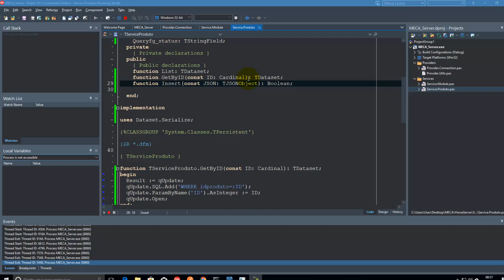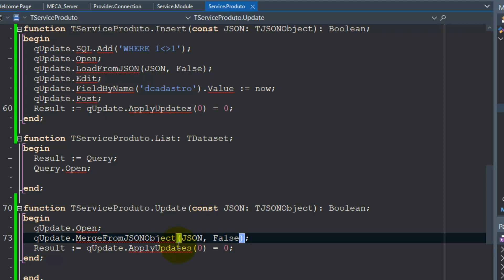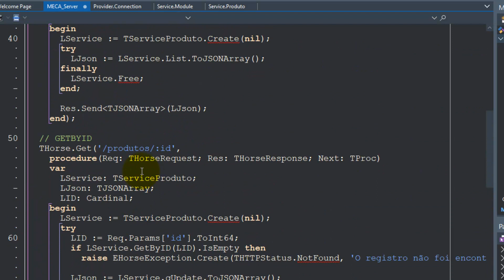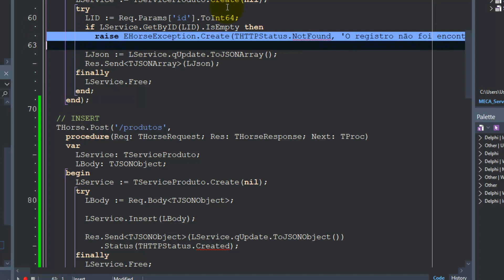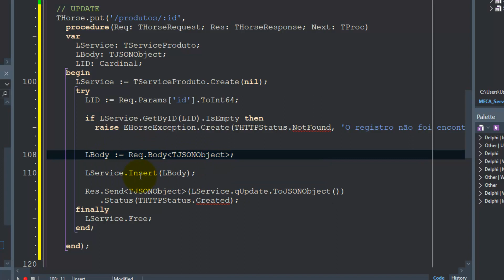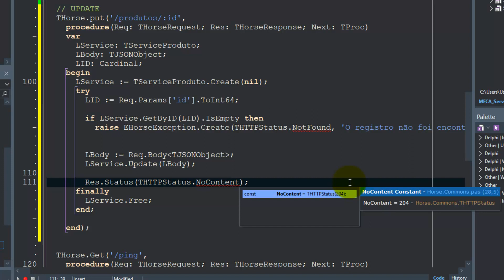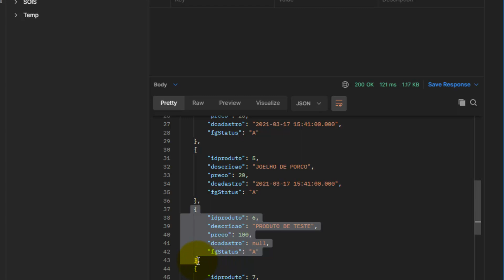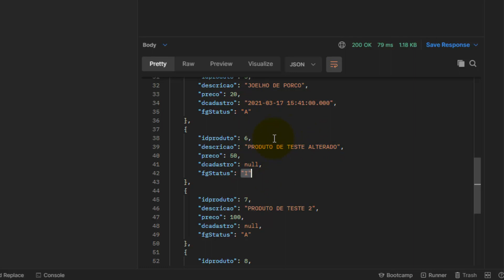Horse Backend - 23 Service Produto e o método Update